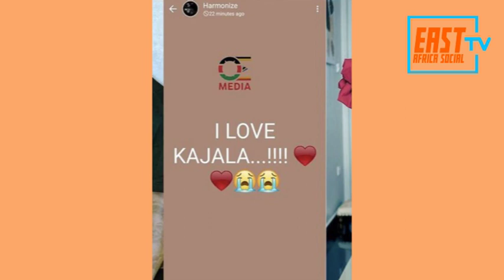Harmonize Publicly Confesses His Love For New Sugar Mummy After Dumping Wife Sarah !!!